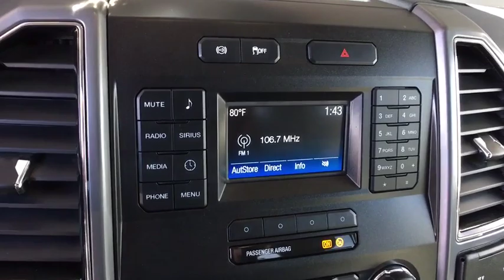2019 Ford F-350 Centennial CO, Littleton CO, Fort Collins CO, Greeley CO, Cheyenne WY 9603DP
2019 Ford F-350
2019 Ford F-350 KING RANCH - Stock#: 9603DP - VIN#: 1FT8W3BT4KEC40605

O'Meara Ford
400 W. 104th Ave.

Right car! Right price!!! 4 Wheel Drive, never get stuck again** CARFAX 1 owner and buyback guarantee! There is no better time than now to buy this notable Truck, ready to do-it-all for you!! Optional equipment includes: Engine: 6.7L 4V OHV Power Stroke V8 Turbo Diesel B20...
Engine: 6.7L 4V OHV Power Stroke V8 Turbo Diesel B20, 4 Doors, 4-wheel ABS brakes, 4WD Type - Part-time, Automatic Transmission, Clock - In-radio display, Daytime running lights, Dusk sensing headlights, Engine hour meter, External temperature display, Four-wheel drive, Head airbags - Curtain 1st and 2nd row, Interior air filtration, Intermittent window wipers, Passenger Airbag, Pickup Bed Type - Regular, Split-bench rear seats, Stability control - With Anti-Roll, Tachometer, Tilt and telescopic steering wheel, Traction control - ABS and driveline, Trailer hitch, Transmission hill holder, Trip computer, Video Monitor Location - Front